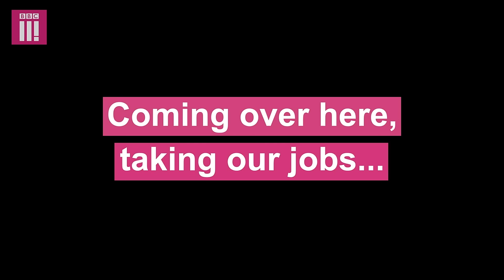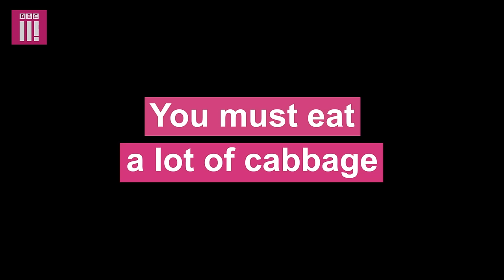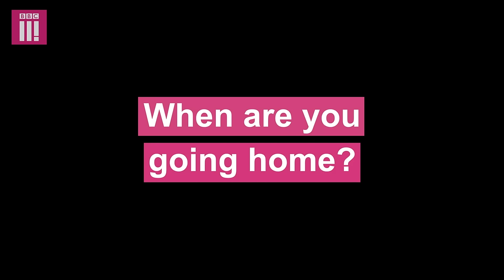Things Not To Say To Eastern European People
Whether it's people presuming your entire diet is made up of vodka and cabbage, or being told to ‘go back to your own country’ by one person, while the next asks if you’ll ‘do their bathroom’ (at a reduced rate of course) - if you’re Eastern European, you’ll probably be tired of hearing these.